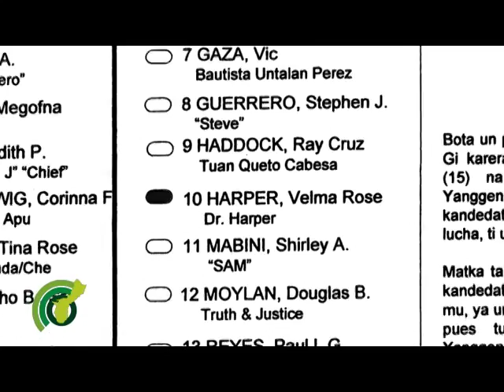Sizing Up The Shortcomings In The Race For Guam Senator